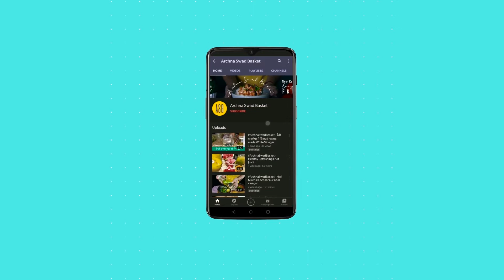Jhatpat Veg Mayonnaise | मेयोनेज़ बिना अंडा की | ArchnaSwadBasket — Ep 14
Dosto Aaj hum apko batayenge kaise banaye "Jhatpat Veg Mayonnaise" Vo bhi 3 min main.

Ingredients:
Milk
Olive Oil
Black Pepper
Salt
Sugar
Lemon Juice